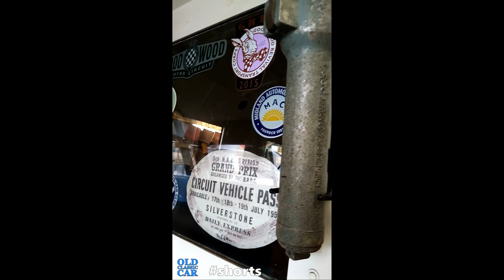1940 Dodge truck engine run May 2022 | Classic trucks video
The 1940 Dodge truck's engine hadn't run in a while so it was time to fire it up. With the field nearby having seen ploughing and so on recently, and with building work taking place next door, everything in the garage following regular windy weather has been very dusty of late, the big truck included, so I needed to fire it up as I'll move it outside soon for a well-deserved clean and then some further exercise.
With the engine ticking over to itself I remembered that I had my phone to hand, so decided to create another vid for the Old Classic Car channel. A "short" is just a bite-size phone video of less than 60 seconds, hence no intro etc.
This 3-ton truck was built and shipped to the UK from Dodge's Detroit, Michigan plant early in WW2 (1940/41) as a knocked-down kit of parts. Once here, it was assembled and then bodied by Mulliners of Birmingham as a crewbus for the RAF, Mulliners of B'ham being best known back in the day for building vehicle bodies for pre-war coaches and also Daimlers for many years. The full history of the truck is covered in a separate vid on this channel.